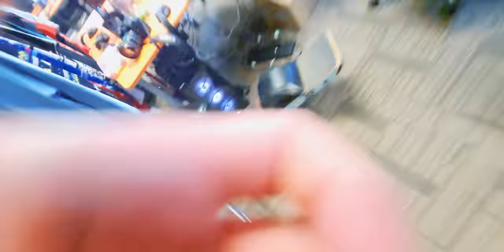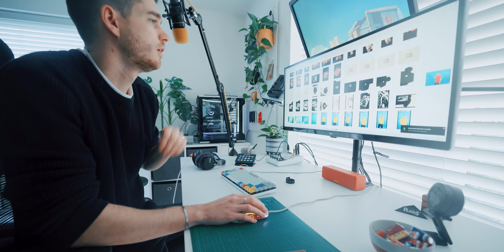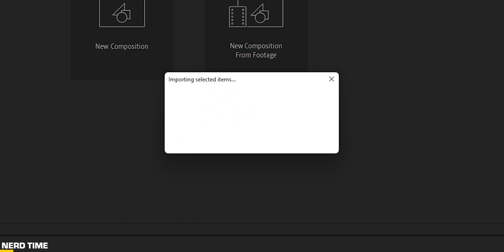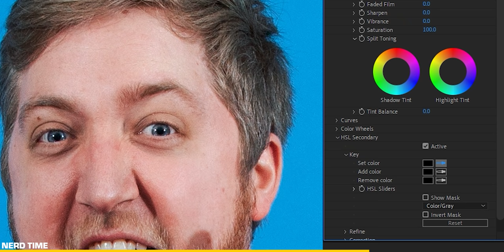Way Less Sad Now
▬▬▬▬▬ About ▬▬▬▬▬▬

Ever wondered who creates all the assets for creators while they're busy making content? it's me, I'm one of those people.

Hello I'm Joe Hickson , I'm a Designer ? Video Editor ? Film Maker ? Creative Generalist ?
I make cool stuff for cool people and drink a lot of coffee on the way.

Working as a Creative generalist for one of the Uk's largest multichannel gaming network making content for both Twitch and Youtube there's always something creative to make; Graphic design , branding , animation , motion graphics , video editing, filming,  VFX, live stream assets , merch , you name it.

I take a large amount of inspiration from a lot of things, yes I steal like an artist. As a result, these vlog like cinematic film video type things are inspired by many talented film makers and creatives. Blending together cinematography, motion graphics and visual effects with fast paced edits to make something unique.

I love the editing process and look to directors like Edgar Wright (know for The Cornetto trilogy and Scott Pilgrim ), and Sam Esmail ( known for Mr Robot and Homecoming ) and I don't think I can even produce vlogs without mentioning the impact of creators like Casey Neistat, Peter Mckinnon, and Jesse Driftwood. While having similar tones to lifestyle creators like Matt D'avella and Nathaniel Drew, who are both amazing and you should definitely check them out!